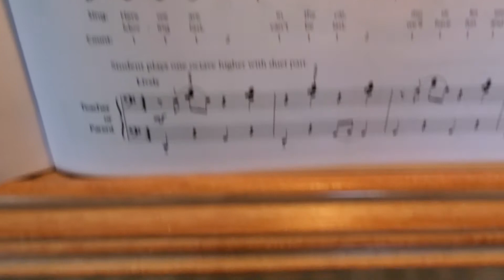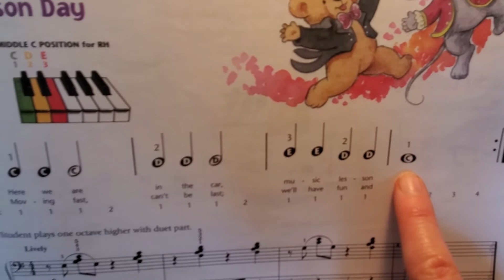Music Lesson Day 3/31/20